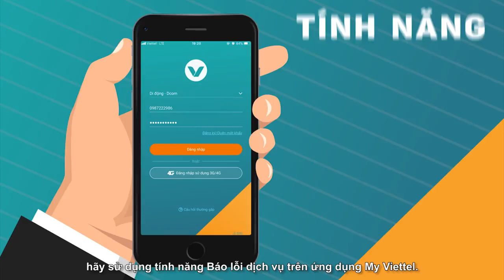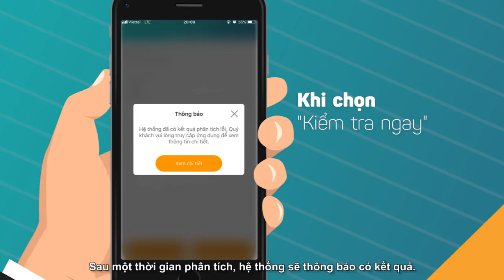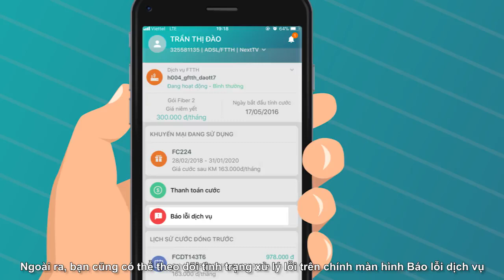Tính năng báo lỗi dịch vụ trên My Viettel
Nếu một trong các dịch vụ Internet cố định/ truyền hình số và di động mà bạn đang sử dụng bỗng dưng gặp lỗi và bạn cần được hỗ trợ ngay, hãy sử dụng tính năng Báo lỗi dịch vụ trên ứng dụng My Viettel.
-  Đối với các lỗi đơn giản: hệ thống sẽ cung cấp hướng dẫn sửa để bạn xử lý nhanh gọn lỗi đó
-   Đối với các lỗi phức tạp: bạn có thể nhập yêu cầu xử lý, theo dõi tiến trình xử lý và được tư vấn hỗ trợ bất kỳ lúc nào